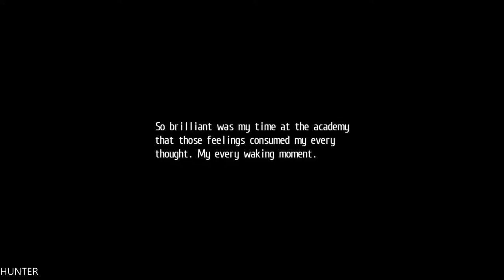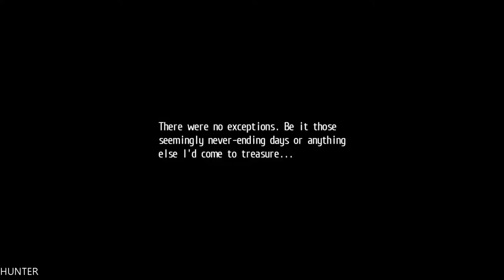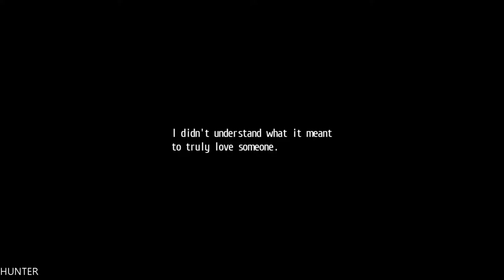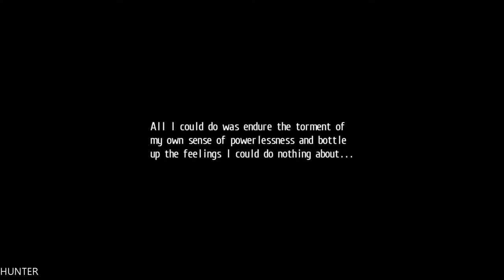The Legend of Heroes Trails of Cold Steel II Gameplay GTX1080TI (1080p60FPS)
Civil war has broken out across Erebonia. After his narrow escape from Trista, Rean will take up his sword again on a journey with his Divine Knight, Valimar, in search of his friends from Class VII and a way to end the conflict before its price becomes far too dear...

PC Specs:
- CPU: INTEL Core i7 7700K (4.6GHZ)
- MAINBOARD: ASUS ROG MAXIMUS X HERO
- RAM: G.Skill Ripjaws V 16GB (4X 8GB) DDR4 3400 Mhz
- VGA: ASUS ROG GTX 1080TI Gaming  11G
- SSD: Samsung 850 Evo 500GBX2
- HDD: WESTERN DIGITAL 3X4 TB SATA III HDD 128MB
- CASE: CORSAIR 600T WITHE
- PSU: Corsair HX1000i 1000W Platinum
- CPU COOLER: Corsair Hydro Series H100i GTX